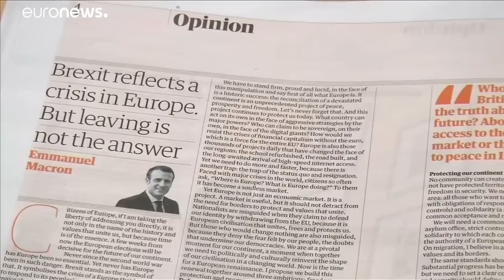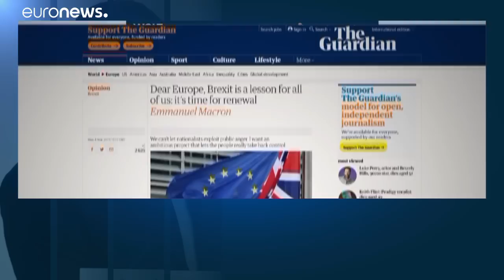La lettera di Macron piace a Juncker e Tusk ma non incanta Strasburgo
Le reazioni di alcuni europarlamentari alla proposta per un Rinascimento europeo…